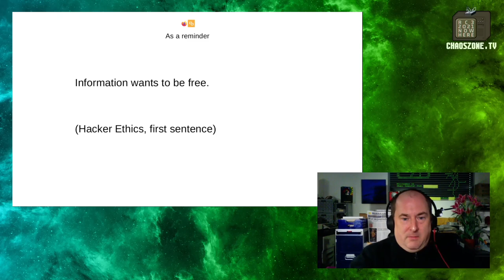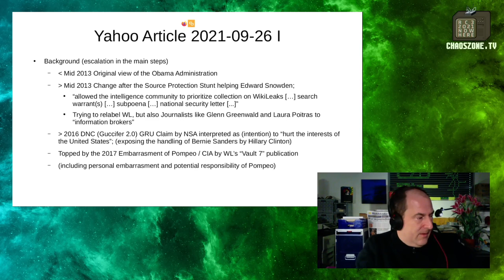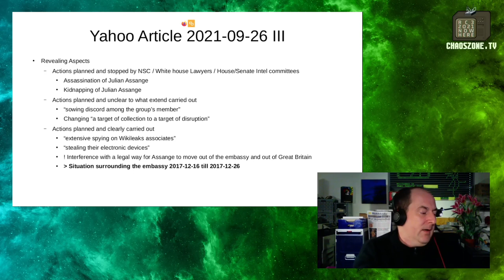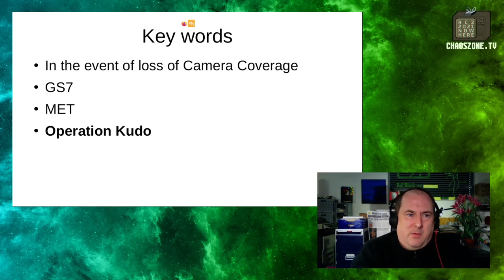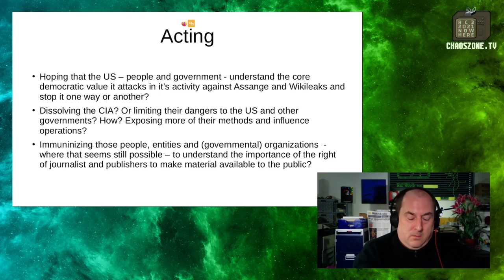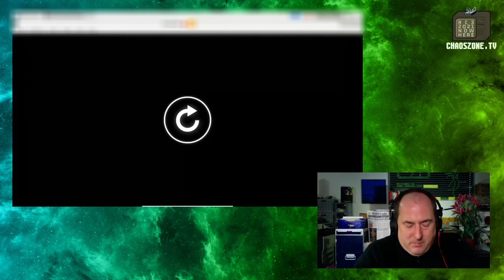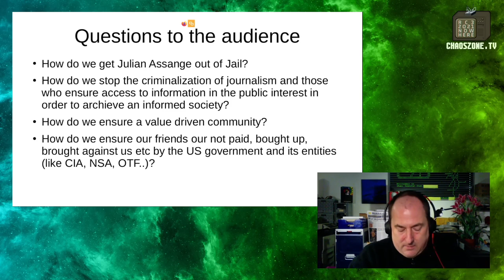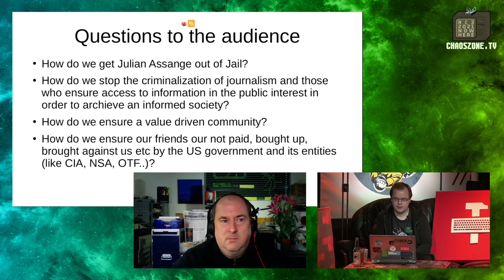When Wikileaks bumped into the CIA: Operation Kudo exposed - deutsche Übersetzung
This talk is about the experience of the Wikileaks project when it bumped into a small problem with the CIA. While it builds up on my last years talk 'CIA vs. WL' I am now able to provide a detailed report about how the operations unfolded and what it triggered; with refreshing material from various sources.

Andy Mueller-Maguhn